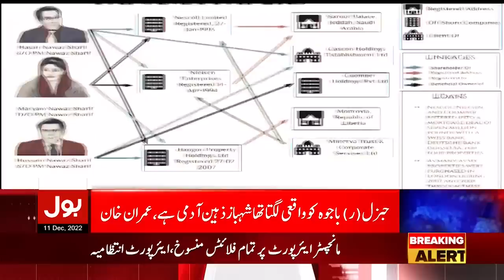Imran Khan Big Revelations | News Bulletin At 12 AM | Nawaz Sharif Will Be Arrested